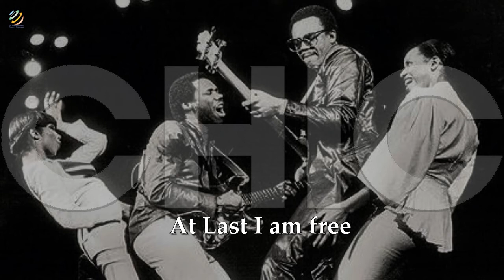Chic - At last I am free (live) [HQ)